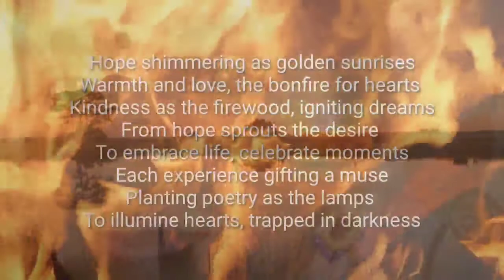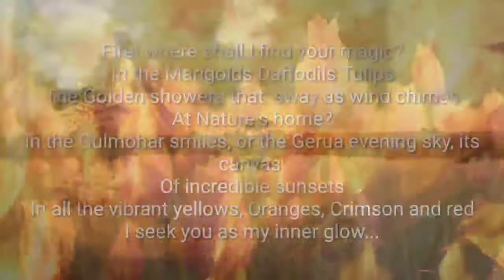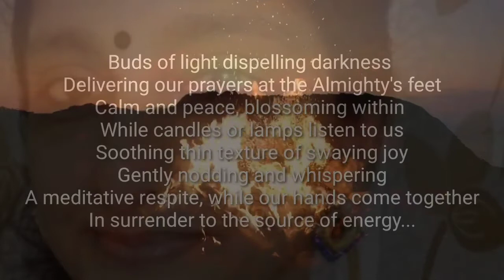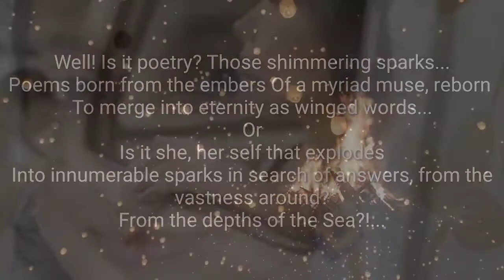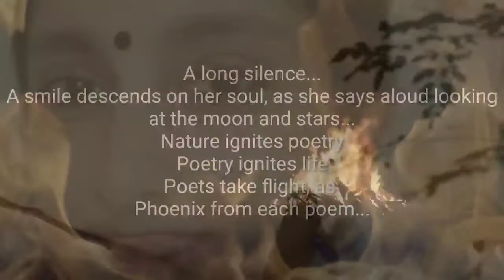Gulmohar To Gerua Sky...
Poem by: Madhumathi. H